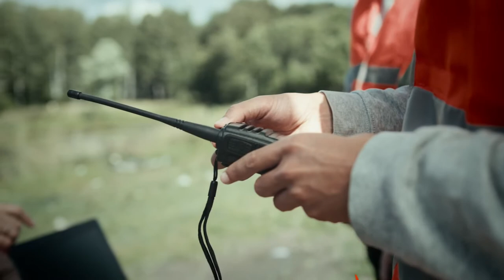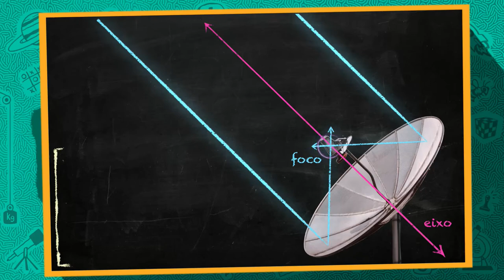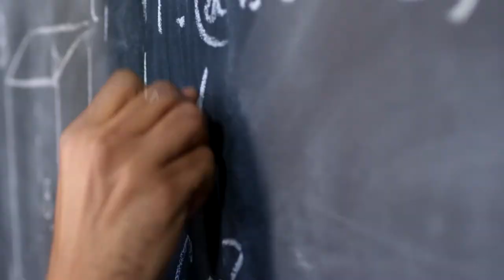COMO funciona uma ANTENA PARABÓLICA? 📡📺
Existem muitos tipos de antenas com diferentes formatos e tamanhos, tanto para emitir sinal, quanto para receber. Porém, algumas delas tem uma aparência bem peculiar.

Muitas pessoas assistem à televisão aberta por meio de antenas parabólicas. Nesse caso, a transmissão das informações dos programas de TV é feita por satélites.

Esse processo de transmissão revolucionou os sistemas de comunicação.

►Créditos:
- Vídeos e Fotos do Pexels:
Tima Miroshnichenko, Ron Lach, Kelly, Miguel Á. Padriñán, Matthias Groeneveld, August de Richelieu, Joseph Redfield, Prasanjeet Shyam, Pixabay, Ahmet Akpolat, Shani Services, Rafa Sants, Davis Vidal, cottonbro, Kampus production
- Vídeo do Youtube: